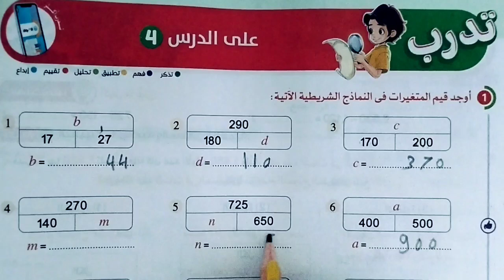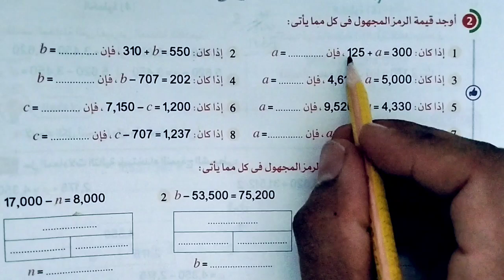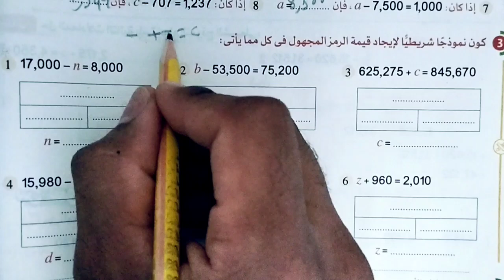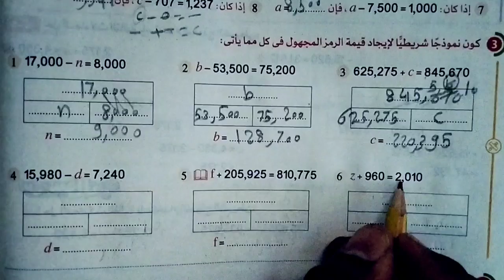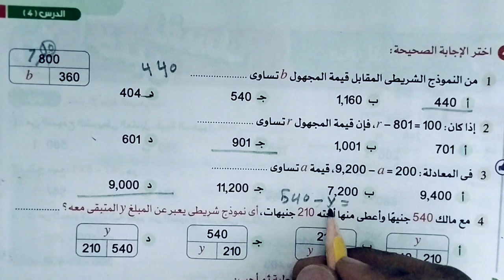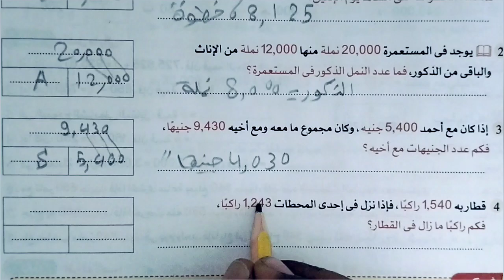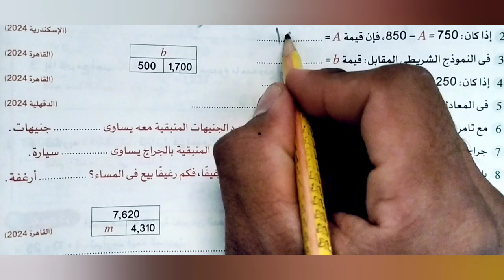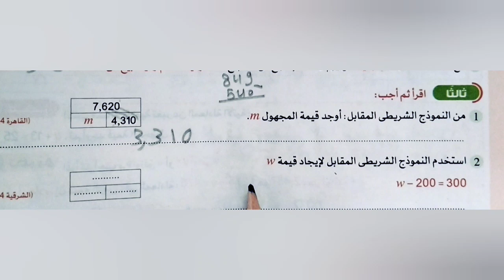حل تدريبات صفحه 60 و61 و62 رياضيات الصف الرابع الابتدائي ت 1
النماذج الشرطيه
والمتغيرات والمسائل الكلاميه
 حل تدريبات صفحه 60 61 62
الدرس الرابع
 الوحده الثانيه
 الفصل الاول
رياضيات الصف الرابع الابتدائى
المنهج الجديد 2025
 الترم الاول
 الفصل الدراسي الاول
 كتاب الاضواء
كتاب سلاح التلميذ